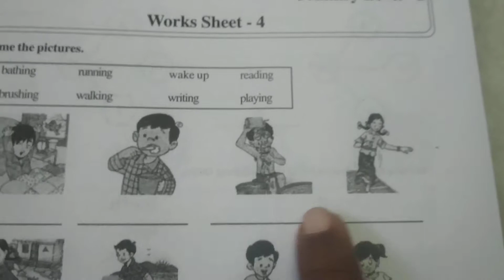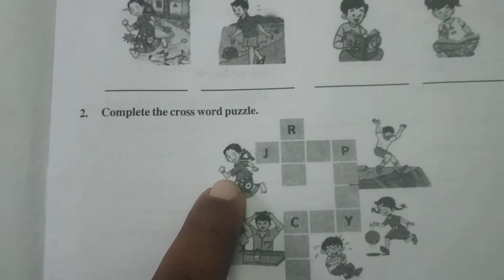VARADHI NEW ENGLISH WORK Sheet 4